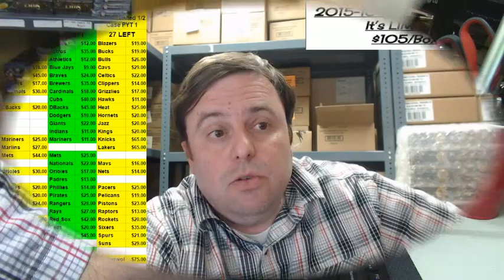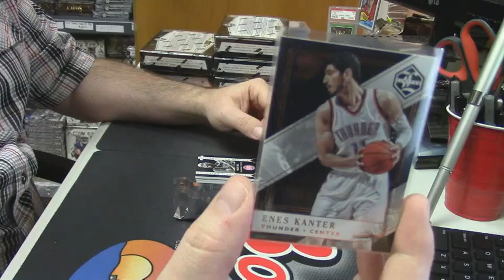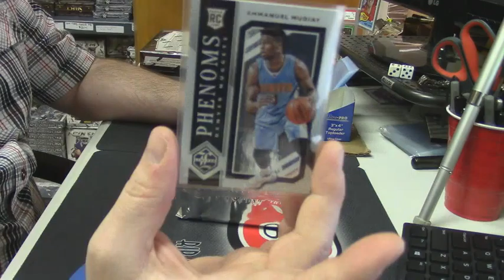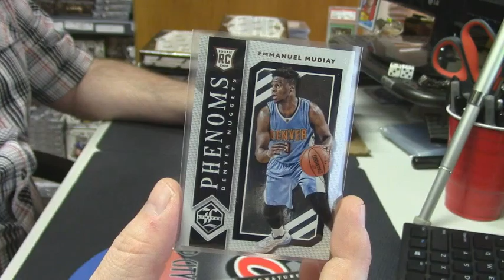2015 16 Limited Basketball gary